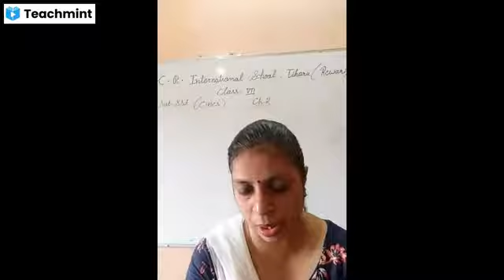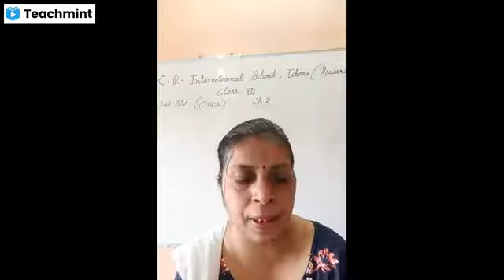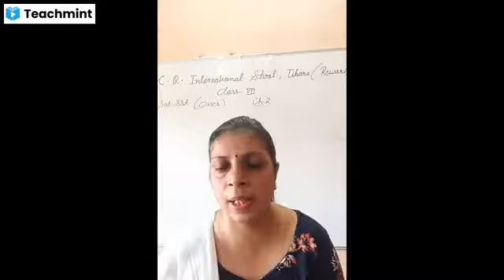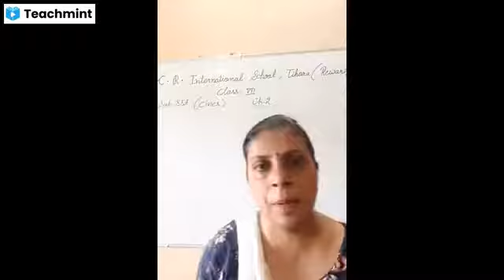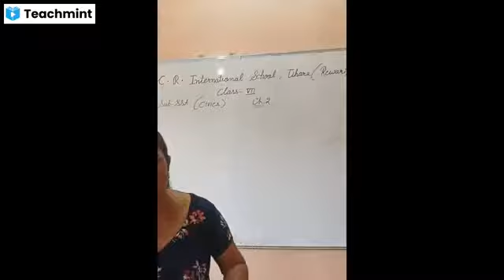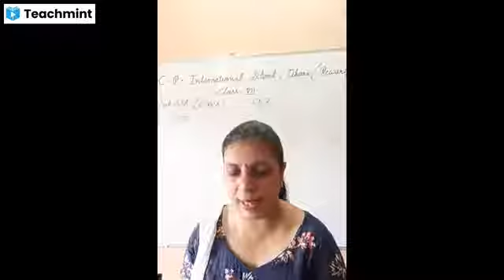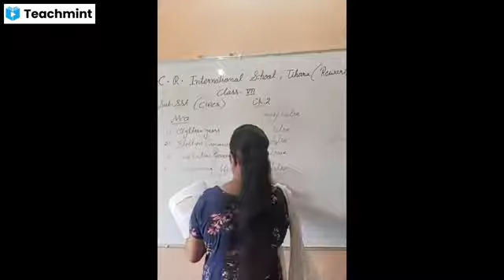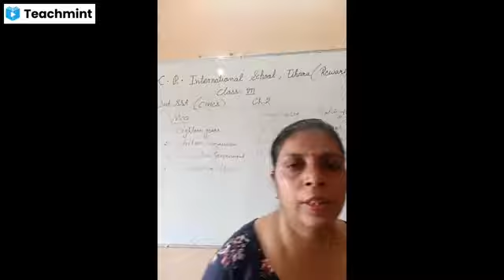Class 7th, SSt (english medium), ch 2 of Civics